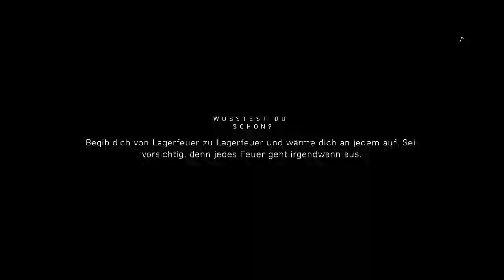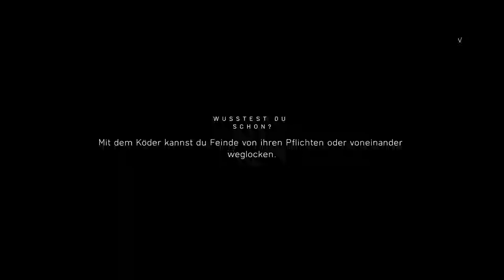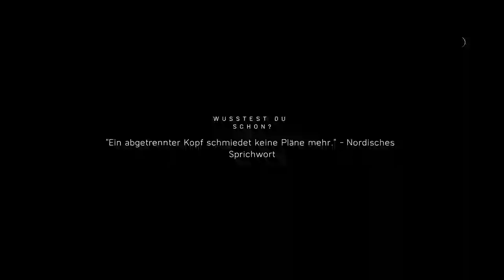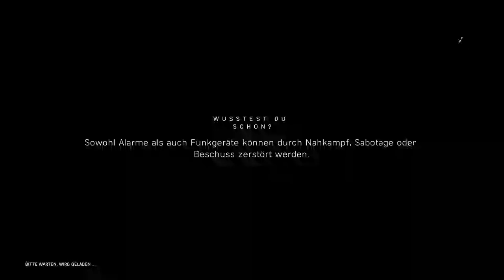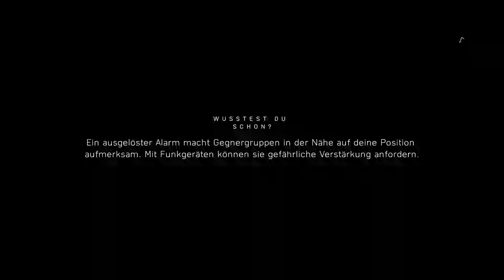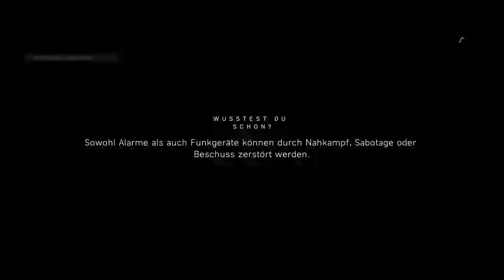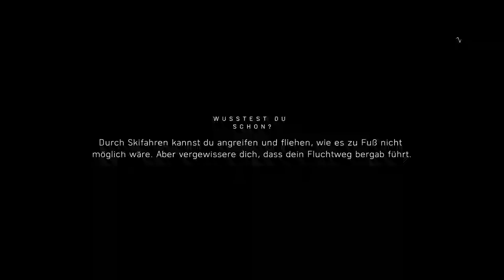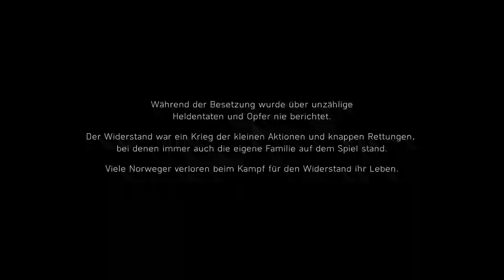BATTLEFIELD V KAMPAGNE PC - NORDLYS Teil 2 #03 - Deutsch German